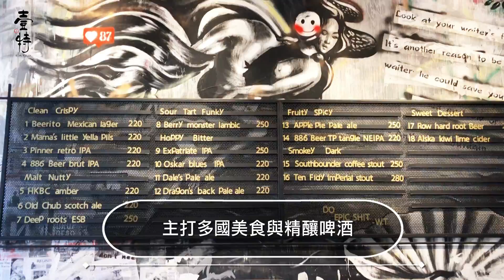精釀啤酒 x 多國街頭美食！棧酒食吧先選酒再搭餐，就在大直ATT 4 Recharge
🔺先選喜歡的啤酒再點主食（我的酒鬼朋友在哪👋👋

啤酒擁有７種風味，餐點份量十足很適合大家一起share著吃，美、墨、西、泰、越、台……多國美食在這裡都吃得到哦！

是說大直的ATT 4 Recharge有人去過了嗎？
地址：台北市敬業三路123號一樓
營業時間：週日至週四11:00-22:00；週五至週六11:00-23:00